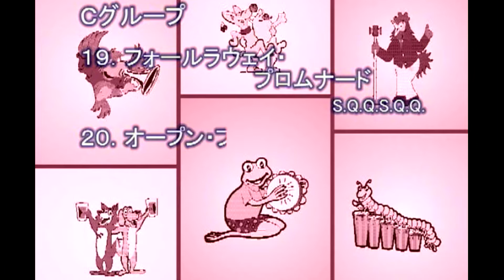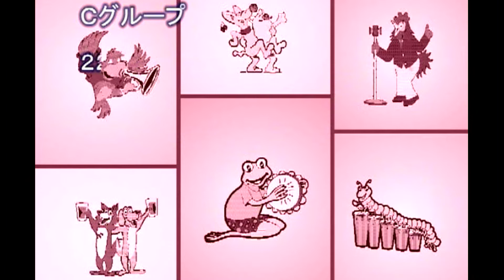「社交ダンス」テクニカル先生 初中級タンゴレッスン (C. グループ)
元全日本スタンダードチャンピオン  檜山浩治・公美子組